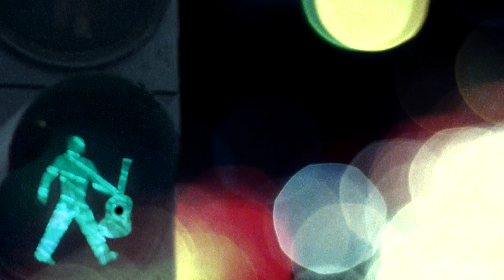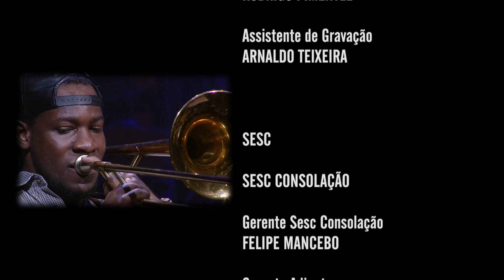Sizão Machado | Programa Instrumental Sesc Brasil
Criador de uma linguagem musical única que vai além do universo de seu instrumento, o contrabaixista Sizão Machado é reconhecido por sua atuação ao lado de Elis Regina, Chet Baker, Milton Nascimento e muitos outros. Já em seu novo trabalho, “Bênção”, Sizão traz uma homenagem ao maestro Moacir Santos.

Ficha técnica:
SIZÃO MACHADO
contrabaixo acústico

JOSUÉ DOS SANTOS
sax alto e sax tenor

JOABE REIS
trombone

CARLOS EZEQUIEL
bateria

Produção:
ALESSANDRA ZECHIN
BOB BRUZADIN
ESCALA MUSICAL PRODUÇÕES ARTÍSTICAS

Repertório:
PRO MOA (Sizão Machado)
PIC PIC NO CHORO (Sizão Machado)
JEQUIÉ (Moacir Santos)
INESQUECÍVEL (Nenê)
MOASIZAS (Nailor Proveta)
MOACIRSANTOSIANA Nº 6 (Maurício Carrilho)
COISA Nº 4 (Moacir Santos)

CANAL I
Direção Geral
MAX ALVIM

MARCELO AMIKY

IGOR DELION

Narração
PATRICIA PALUMBO

Textos
ALEXANDRE HANDFEST

PATRI SALGADO

DENISE MARTINS

BRUNA PACHECO

LENA LIMA

Cinegrafista
ALDO RIBEIRO

REGINALDO SILVA

PIU DIP

Pós Produção
PATRI SALGADO

CINELOC
Coordenação
WILLIAM RICARDO

FABIO MARDEGAN

Cinegrafistas
DIEGO KARMAN
DIÓGENES MOREIRA

RW STUDIOS

BRUNO CARVALHO
RODRIGO PIMENTEL

ARNALDO TEIXEIRA

SESC

SESC CONSOLAÇÃO

FELIPE MANCEBO

EDNA RIBEIRO S FACHETTI
MARCO ANTONIO DA SILVA
TAYNA GUIMARÃES VIEIRA FERREIRA
THANYA FERNANDES CARBONI
ZACARIAS CARVALHO

Equipe Técnica
ALEXANDRE LUIZ DA SILVA
CLAUDIO DOS SANTOS SOUZA
DAVI ROQUE

Sonorização
ALEXANDRE BONA

Iluminação
EDSON FM
ELTON DE JESUS RAMOS
RODRIGO SAMPAIO REIS

Gerente Adjunta
KELLY ADRIANO

RICARDO TACIOLI
SONOE ONO

SESCTV

Produção
SHEILA BUDNEY
TATIANA GARCIA

Programação
KIKA VARA
SÍLVIA GARCIA

HELOISA URURAHY

SIDÊNIA FREIRE

REGINA GAMBINI

IVAN GIANNINI